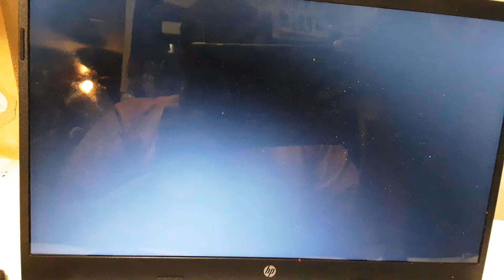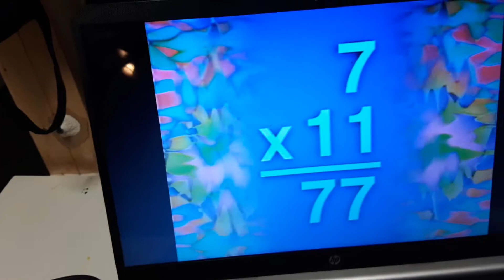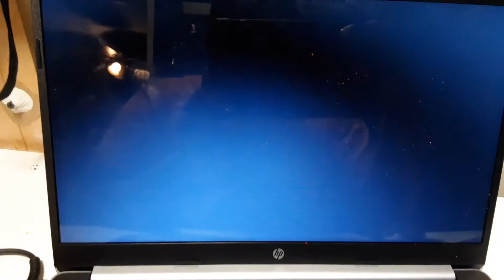Rock N Learn Multiplication Rock (7×) Song